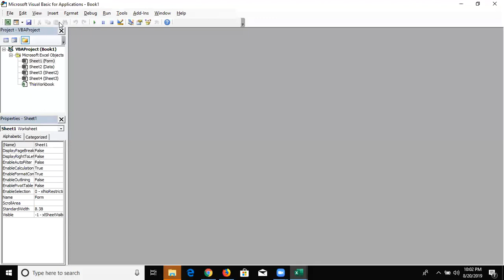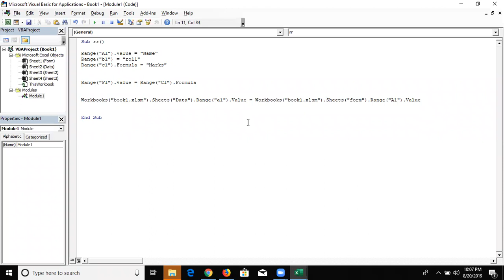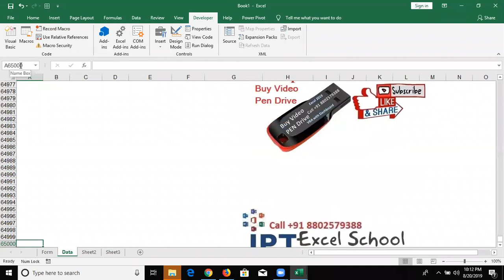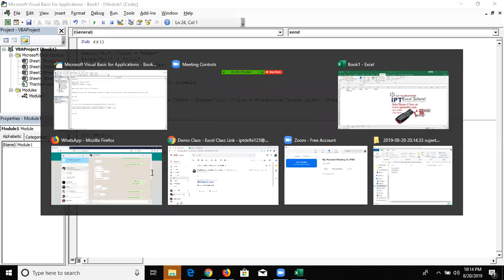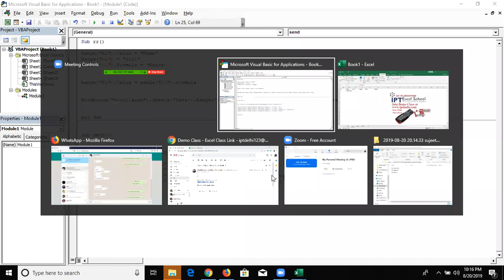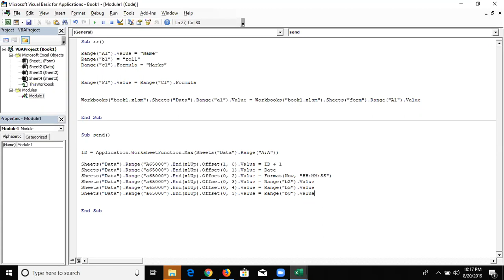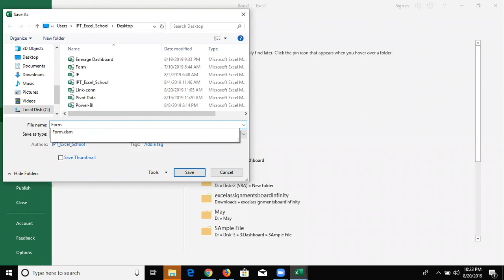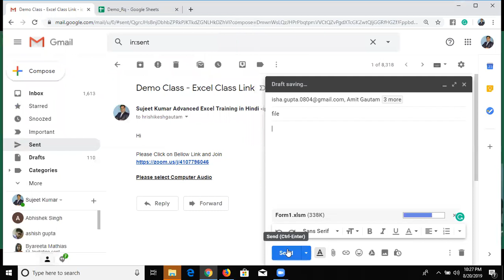Excel VBA Macros Form Concept in hindi